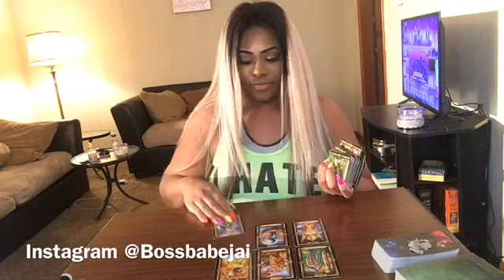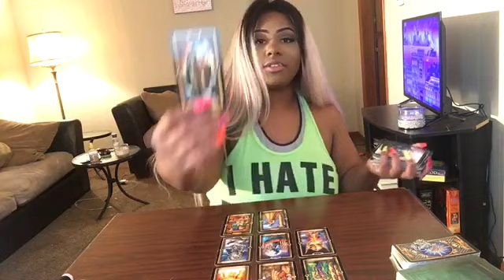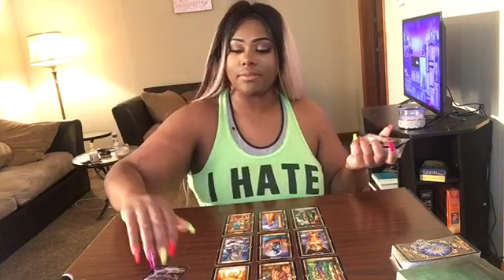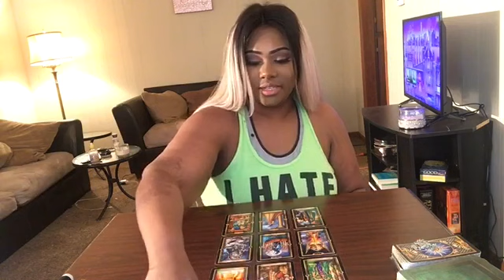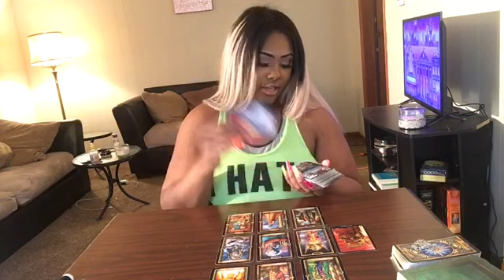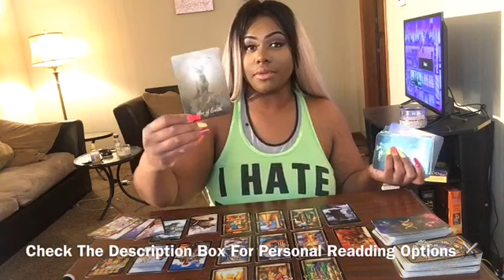PISCES ♓️ You Got Someone Confused 🤨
HEY Pisces  ! I Hope This helped you in whatever situation your in.  The messages won’t Resonate with EVERYONE! Sure to Check your Moon , Rising , and Venus Sign Video!

3 Give me 24-48 hours to Receive Reading

MY Sign
SUN Aquarius
Moon Aquarius
Rising Gemini
Venus Pisces

pisces 2019,
pisces love,
pisces man,
pisces horoscope,
pisces woman
pisces moon,
pisces reading,
pisces and taurus,
pisces ascendant,
pisces astrology,
pisces aries cusp,
pisces and gemini,
pisces april 2019 tarot,
a pisces thoughts,
a pisces man,
a pisces woman,
a pisces man in love,
a pisces intuition 77,
a pisces in love,
a pisces and gemini relationship,
a pisces and a cancer,
a pisces man and a cancer woman,
a pisces sign,
pisces be like,
pisces by jinjer,
pisces birthday,
pisces by riz la vie,
pisces birthstone,
pisces birth chart,
pisces beyblade,
pisces baby,
pisces boy,
pisces blood moon,
pisces b,
pisces sounds by b,
pisces compatibility,
pisces career,
pisces career 2019,
pisces crush,
pisces career march 2019,
pisces cancer,
pisces cover,
pisces cusp